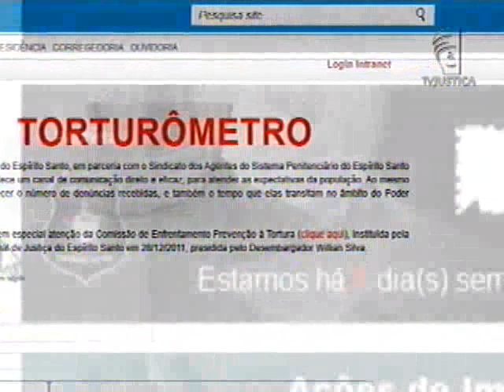Seminário Justiça e Direitos Humanos (09/11/12)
O Poder Judiciário capixaba realizou o Seminário Internacional "Justiça e Direitos Humanos". O evento reuniu autoridades do mundo jurídico e defensores dos direitos humanos que trocaram experiências sobre o combate à corrupção, direitos homoafetivos entre outros temas.